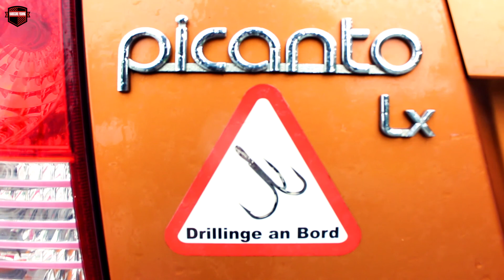HECHT PB am Baggersee | LIVEBISS | Mega Pike auf BigBait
Odyssee an der Kieskuhle. Auf der Jagd nach kapitalen Hechten steigt der Fisch des Lebens ein. Ein Auf und Ab der Emotionen beginnt.